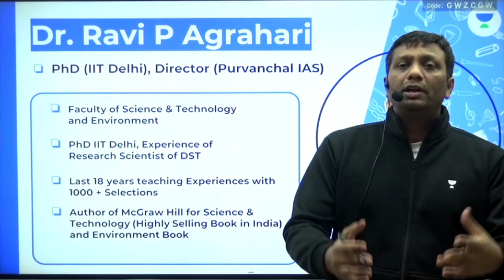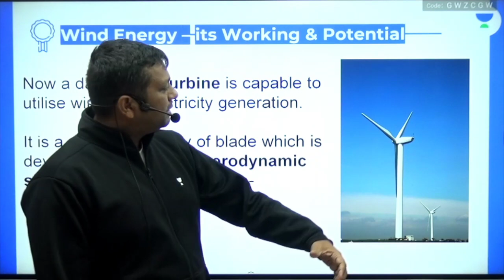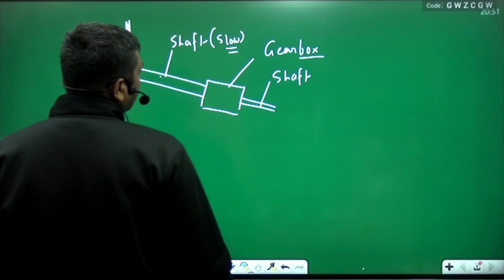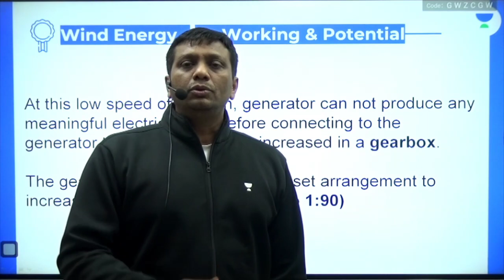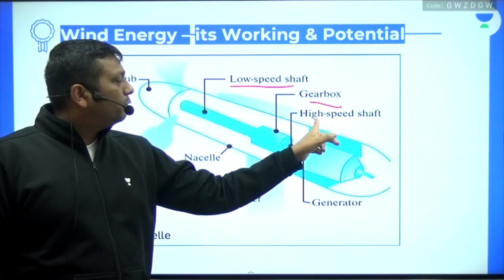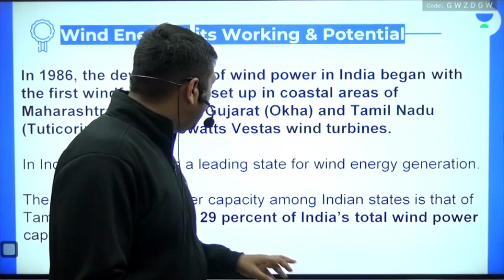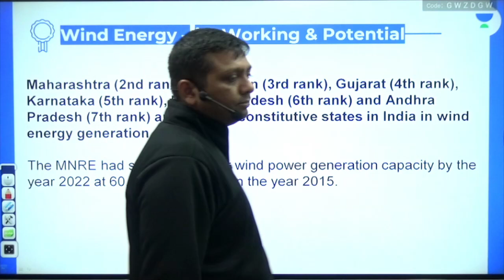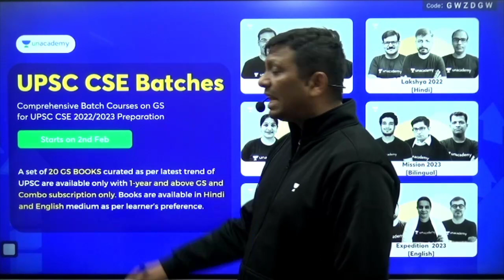Wind Energy | Science & Technology | UPSC CSE 2022 | Dr. Ravi P Agrahari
In this video lecture, Ravi P Agrahari teaches you about wind energy. Science & Technology Series for UPSC CSE 2022. The aspirants are advised to watch the entire video lecture for a better understanding to crack IAS Prelims 2022.

Unacademy Combat, Test Series for Prelims 2022. The most competitive, gamified UPSC CSE battle every Sunday at 11:00 AM and get a chance to win amazing prizes.

Ravi P Agrahari and more top educators are teaching live on Unacademy.

Unacademy Learner App Benefits:
1. Learn from your favorite Educator
2. Dedicated DOUBT sessions
3. One Subscription, Unlimited Access
4. Real-time interaction with Educators
5. You can ask doubts in live class
6. Limited students
7. Download the videos & watch offline

Get the UPSC-CSE GS Iconic Advantage:
1. Personal Coach
2. Study Planner & Bi-weekly Reviews
3. Dedicated Doubt Clearing Space
4. Personalized Test Analysis
5. Study Booster Sessions
6. Preparatory Study Material
7. All the Unacademy Subscription Benefits